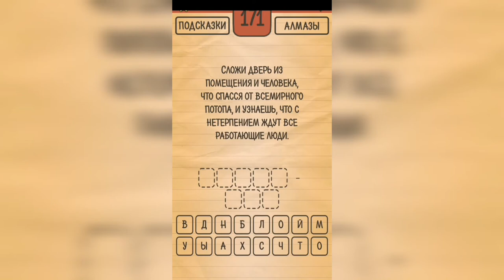Загадки Ребусы Шарады / Шарады / Уровень 171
Как пройти Загадки Ребусы Шарады, ответы, решение раздел Шарады Уровень 171 Сложи дверь из помещения и человека, что спасся от всемирного потопа, и узнаешь, что с нетерпением ждут все работающие люди.

Привет, ребята!